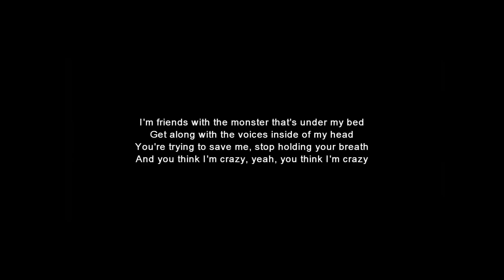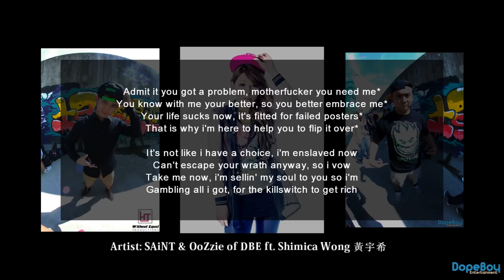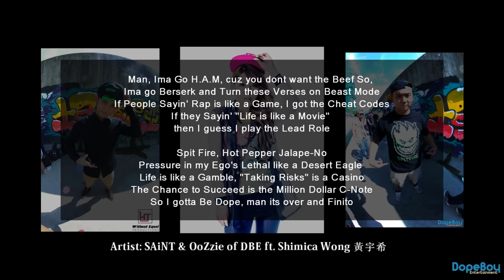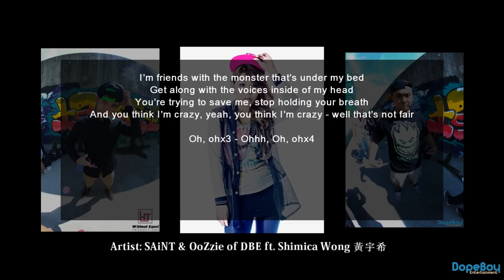Eminem ft. Rihanna - The Monster (Cover) - SAiNT & OoZzie ft Shimica Wong 黃宇希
Special Thanks to Shimica Wong 黃宇希 for working with us on this one!